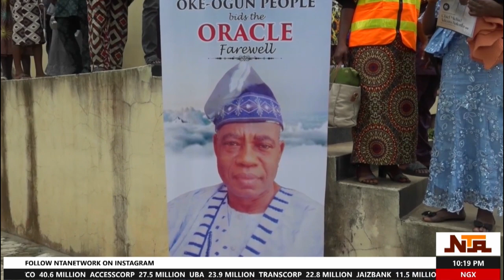Funeral Rites Of Late Chief Koleosho